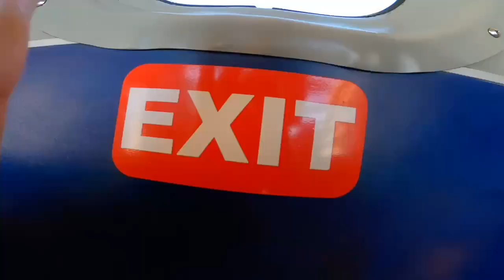Jumping off from the plane-Skydiving